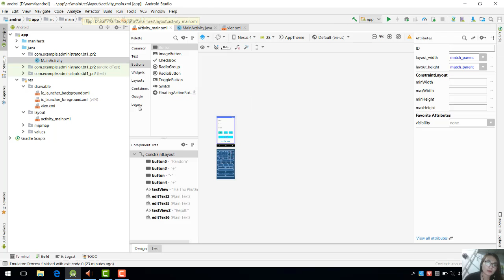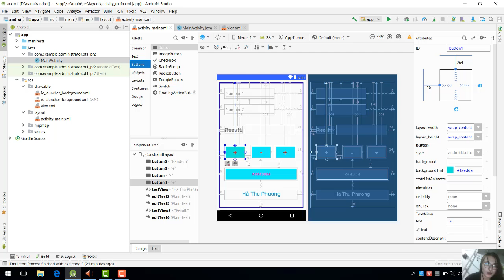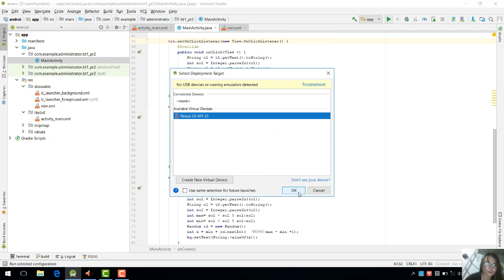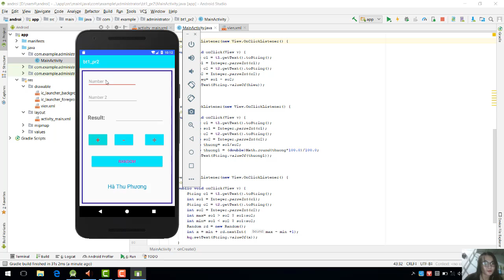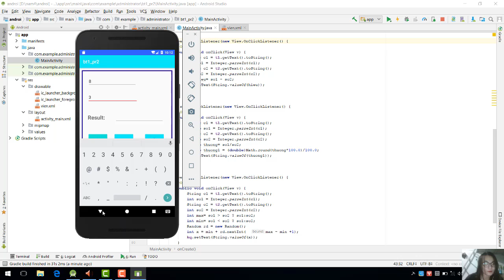Hà Thu Phương_Bài tập 1: Dùng Constrainlayout